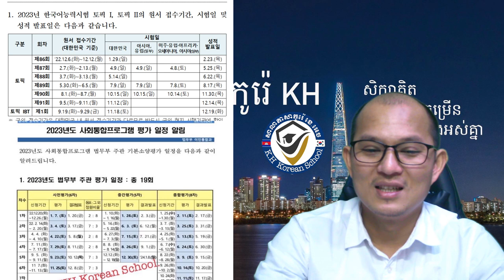វគ្គសិក្សាភាសាកូរ៉េសម្រាប់ប្តូរវីសារ រៀនដើម្បីប្រលងចូលសញ្ជាតិកូរ៉េ ដែលក្រសួងទទួលស្គាល់